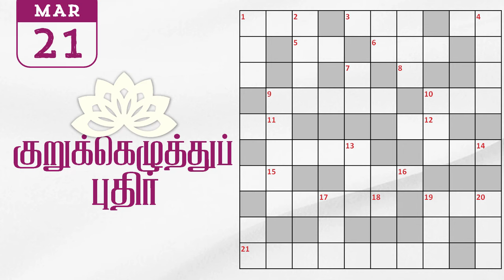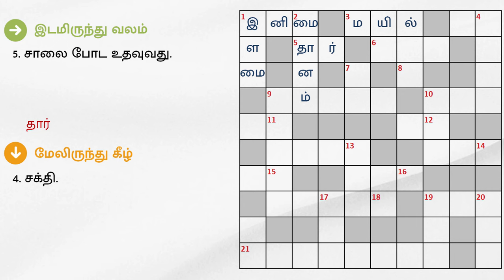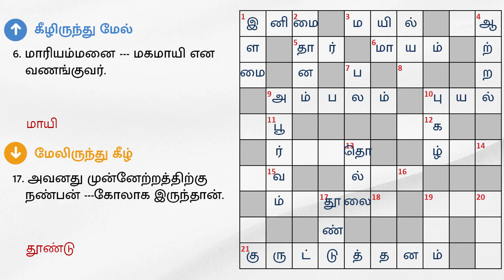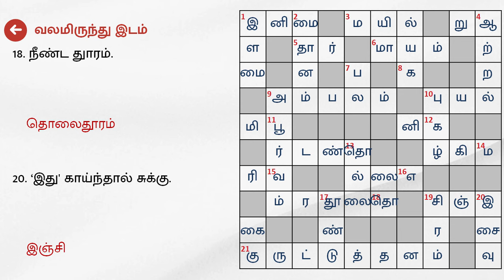21/03/2024 | Dinamalar kurukku ezhuthu potti | Dinamalar crossword answers | தினமலர் குறுக்கெழுத்து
21/03/2024 | தினமலர் குறுக்கெழுத்து புதிர் விடைகள் இன்று | dinamalar crossword answers today | dinamalar kurukku ezhuthu potti in tamil today

இடமிருந்து வலம்

1. தனிமையிலே, 'இது' காண முடியுமா?
3. வண்ணமயமான பறவை; நம் தேசிய பறவை.
5. சாலை போட உதவுவது.
6. மாயாஜாலம் சுருக்கமாக.
9. வெளிப்படை.
10. வேகமாக காற்று வீசும்.
21. அறியாமை.

வலமிருந்து இடம்

4. நதி.
11. உலகம்
12. காய்க்கு அடுத்த நிலை; பழம் என்றும் சொல்லலாம்.
13. தலைவர் என்றால் ‘இவரும்’ இருப்பார்.
14. 'ரெக்ரியேஷன்கிளப்' தமிழில் மன -- மன்றம்.
15. கோடு.
16. 'இது' மீறி வந்த பகைவர்களை விரட்டியடித்தனர்; கலைந்துள்ளது.
18. நீண்ட துாரம்.
20. ‘இது' காய்ந்தால் சுக்கு.

மேலிருந்து கீழ்

1. ---யில் கல்.
2. விளையாடும் இடம்.
4. சக்தி.
7. யானையின் ---ம் அதன் தும்பிக்கையிலே.
9. அரிதானது.
10. பெருமை.
13. தொந்தரவு.
17. அவனது முன்னேற்றத்திற்கு நண்பன் ---கோலாக இருந்தான்.
19. தலை.
20. சம்மதம்.

கீழிருந்து மேல்

6. மாரியம்மனை --- மகமாயி என வணங்குவர்.
8. மீன்
18. டெலிபோன் - தமிழில் பேசி.
21. கானகத்தில் சிங்கத்தின் இருப்பிடம்.